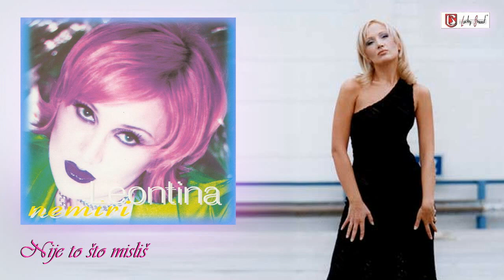Leontina - Nemiri - FULL ALBUM - (Audio 1996)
Label and copyright: Lucky Sound & Leontina Vukomanovic

01. Neću samo tebe da volim (1994)
02. Ala je lep ovaj svet
03. Nije to što misliš
04. Ostani uz mene (1995)
05. Vreme ti nije
06. Nemiri
07. Pokloni mi (1995)
08. Kreni
09. Ludilo (1992)